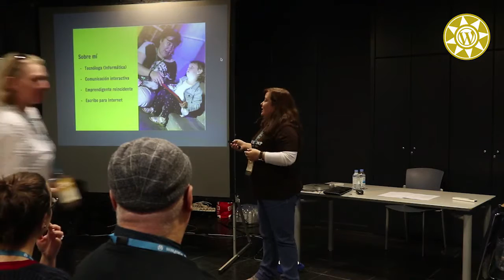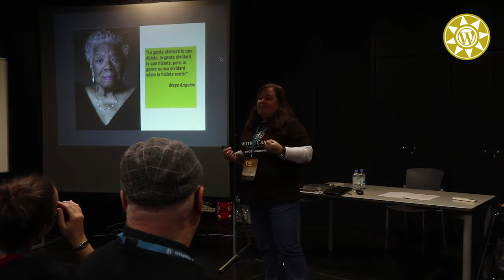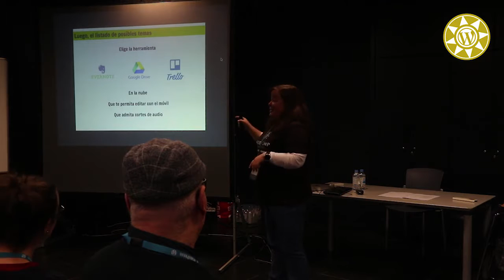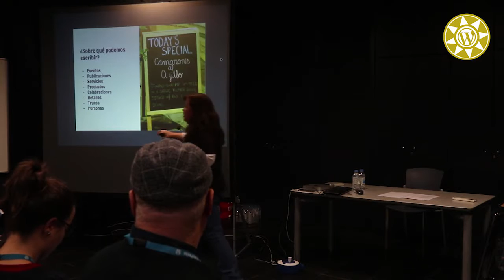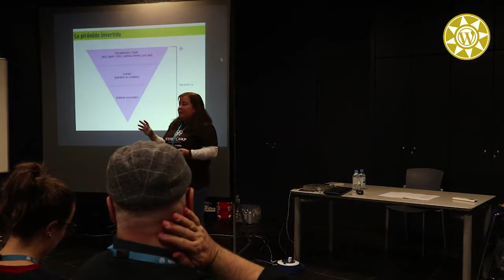Esther Pérez Verdú: Escribir en WordPress. Herramientas y algunos trucos para hacer buenos tex...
¿Cuántas veces te has plantado delante del formulario de WordPress para escribir un post y no has sabido por dónde empezar? El síndrome del lienzo en blanco es bastante más común de lo que crees y los materiales que el cliente te da no siempre son los acertados para publicar.
En esta charla veremos algunos trucos para combatir el miedo a la primera frase y las técnicas y herramientas interesantes para escribir textos claros y directos en Internet.